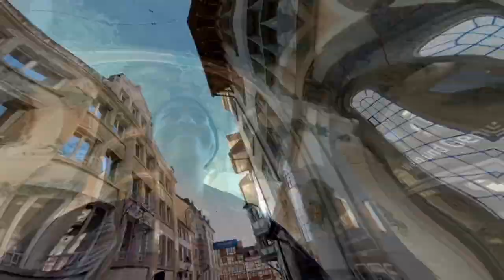A day in ST GALLEN, SWITZERLAND 🇨🇭 + BTS photography w Josh Wunderli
___General facts___
You already know my name ;)
At this point I am 19 and I started this channel in 2019 at 16, mainly to have a sort of video album that I can always come back to. I realized soon after that I really like editing so here we are.
I grew up in Uganda but now I live in Switzerland and I'm a medical student here.
(I am half Swiss and half Ugandan, yes I speak Swiss-German, no sadly I don't speak much Luganda)

___Equipment___
GoPro Hero 8
Canon rebel t5i (mainly for photos)
Inbuilt GoPro audio
Davinci Resolve 18 on a Macbook Pro
(I started out filming on an iphone 6 and editing with iMovie just FYI, we all start somewhere :))